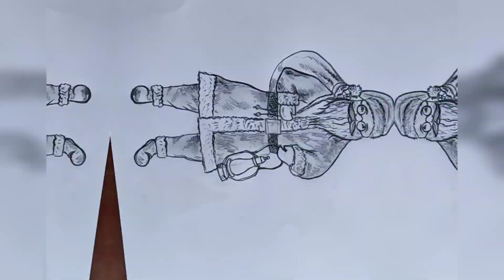কিভাবে খুব সহজেই পেন্সিল দিয়ে সান্তা ক্লজ আঁকবেন 🎅//সান্তা ক্লজ// পেন্সিল স্কেচ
সহজ সান্তা ক্লজ ড্রইং
সান্তা ক্লজ ড্রইং
সান্তা ক্লজ
ক্রিসমাস স্পেশালঃ
ক্রিসমাস ডে ড্রইং
ক্রিসমাস ডে
পেন্সিল স্কেচ